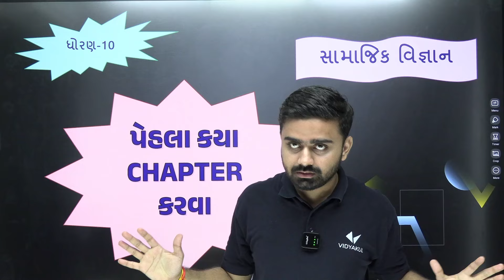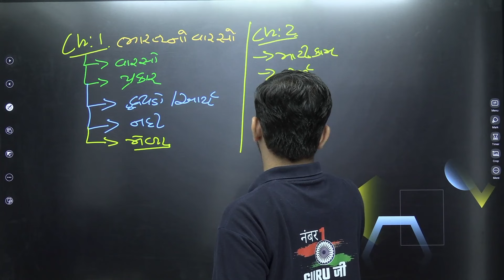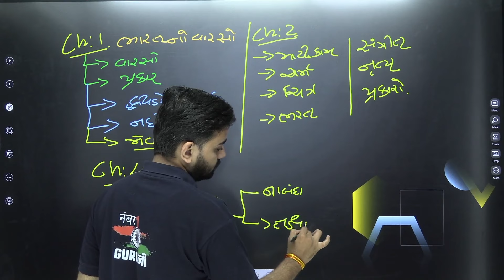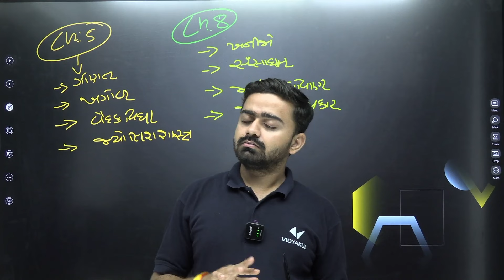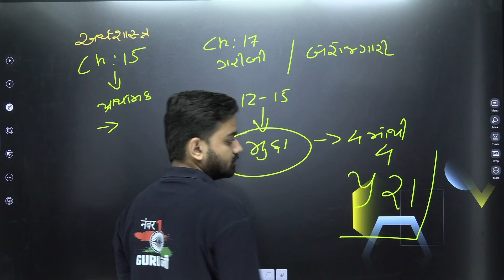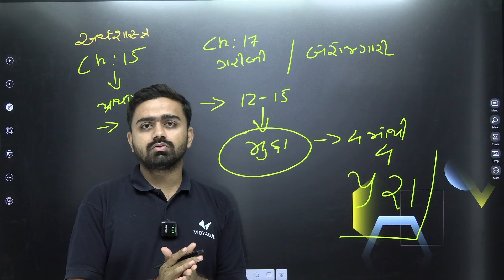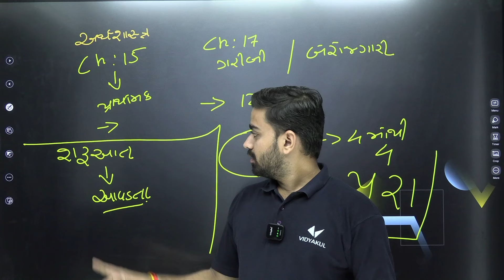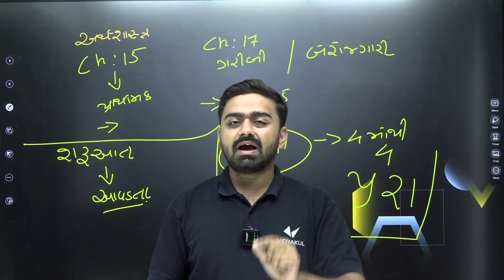SS માં પહેલા કયા ચેપ્ટર કરવા ?? | Dhoran 10 Samajik Vigyan Most IMP Chapters First Exam | Parth Sir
𝗡𝗲𝘄 𝗣𝗹𝗮𝘆 𝗟𝗶𝘀𝘁 𝗲𝘅𝗮𝗺 𝘀𝘁𝗿𝗮𝘁𝗲𝗴𝘆 𝟮𝟬𝟮𝟯-𝟮𝟰